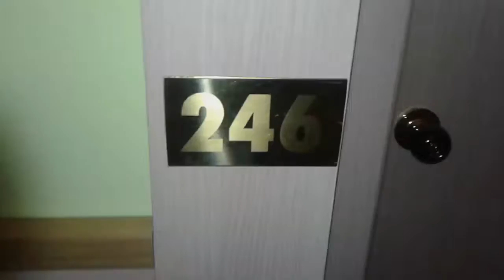el burgo de osma ... Hotel ucero